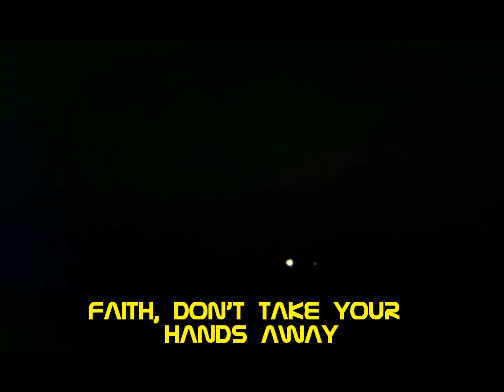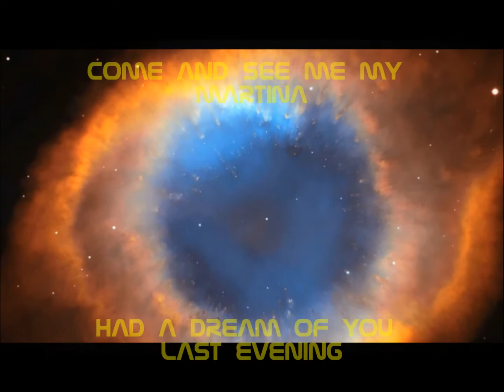THIEVES LIKE US - DON'T TAKE YOUR HANDS AWAY (video)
Take my hand and walk the wire/Can't you feel out my desire/Come and see me my Martina/It's been nine months since I've seen ya/Had a dream of you last evening/Was a fifteen minute meeting/Said you wanna go to china/heard the sun once there is finer/Than the sun in Argentina/Or the sun in California/But it's funny, I should warn you/That we've gotta walk the wire/Let's not talk about it/Let's not talk about it/

Tina stepped up to the movies/She's the only one who moves me/From the same old backwards motion/Tina, guard me from the science/It takes ages for solutions/I can't lock the sounds and seek hints/And I'll never be efficient/We can win this competition/Come and see me my Martina/Had a dream of you last evening/Said you'd go with me to China/We don't have to walk the wire/Let's not talk about it/Let's not talk about it/